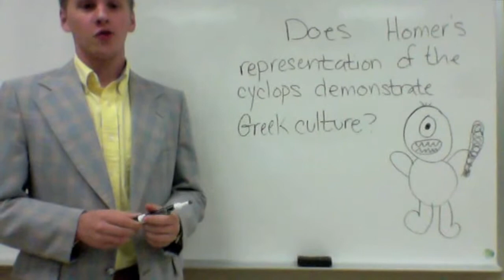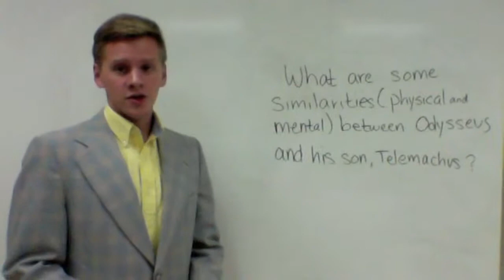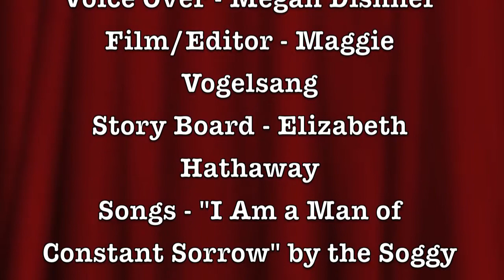Differentiation: The Odyssey